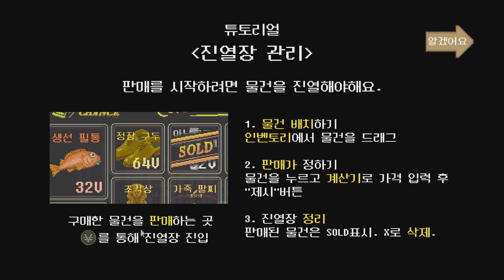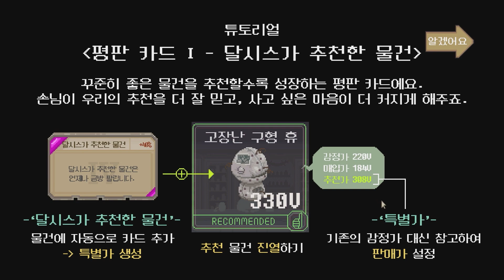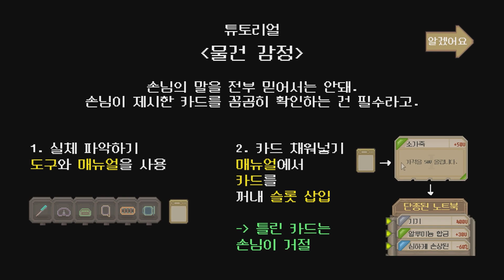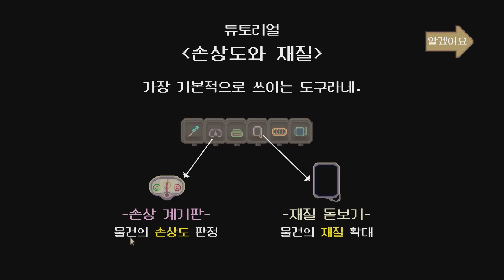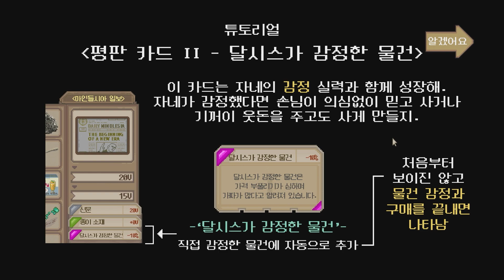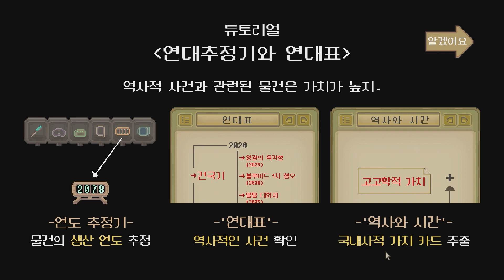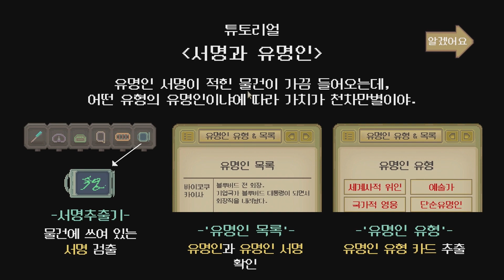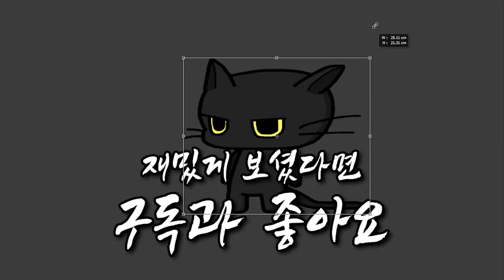[우산금지] 사이버펑크 세계관에서 전당포 운영하기 1화 (No Umbrellas Allowed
우산금지 1화 (No Umbrellas Allowed #1)
우산금지는 풀영상으로 올라갈 예정입니다